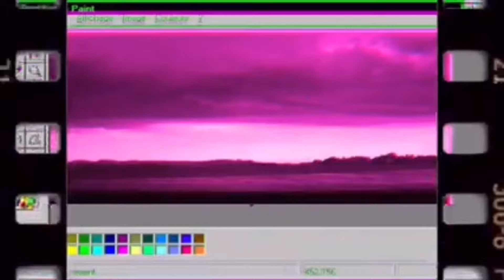Adevăr sau Provocate cu ALEX.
🦋Mulțumesc că ai urmărit până la capăt  video-ul meu apasă pe butonul de like